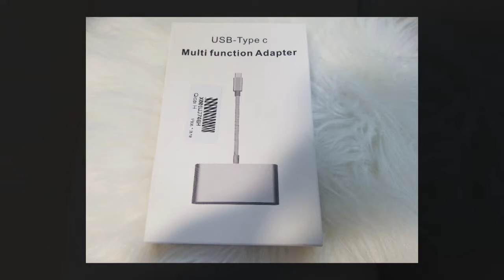Qicai H USB C to HDMI adapter 4k type c adapter multiport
Qicai H USB C to HDMI Adapter 4K: Type C Adapter Multiport AV Converter with 2 USB 3.0 Ports and Charging Port for MacBook Pro Chromebook Pixel Samsung Galaxy S8/S9 Plus
This comes in very handy, came nicely packed and is very portable.
To connect devices such as your USB flash disk, mouse, keyboard, camera or a USB cable for syncing and charging your smart phone or other devices. USB 3.0 providing you high speed transmission up to 5Gbps.